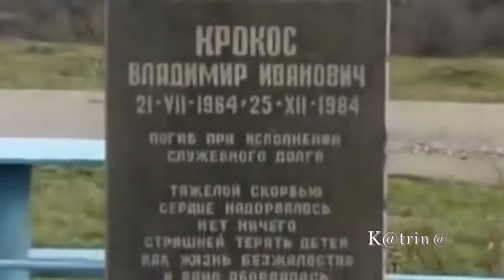Песня "Вчера закончилась война". Сергей Буковский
Песня "Вчера закончилась война". Слова Виктора Полищука, музыка Сергея Буковского. Аранжировка Андрея Остапенко, Сергея Буковского. Поёт Сергей Буковский. Монтаж видео - Екатерина Пыстогова.